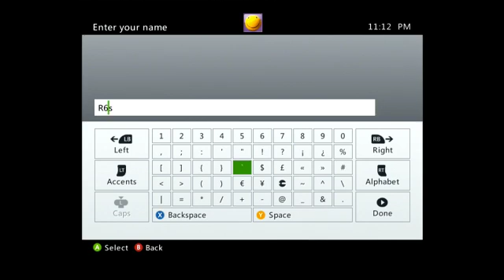Stee and Xobes Explain Metal Gear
Stee explains Metal Gear to Jevans.  Xobes helps pick a name.  Stee discovers the zoom button.